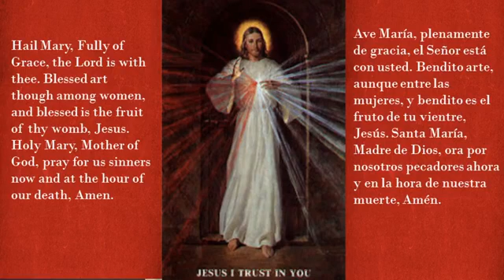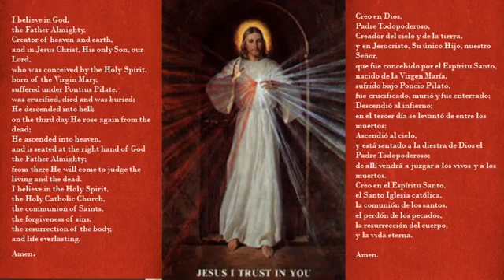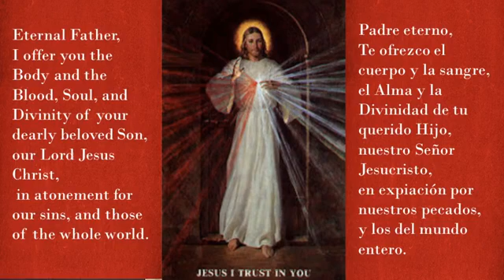Exhalation of the Holy Cross: Mass and Chaplet of Divine Mercy